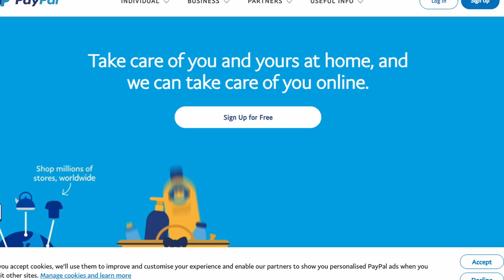World's Richest Person by a mistake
In 2013, PayPal made headlines for a colossal blunder, accidentally debiting a jaw-dropping $92 quadrillion from a customer's account. This shocking incident shook the internet and raised questions about the reliability of online payment systems. Join us as we delve into the details of this extraordinary mishap, exploring how such a massive error occurred and its aftermath.

Answer for your queries like :-